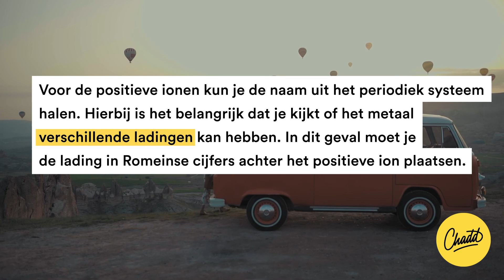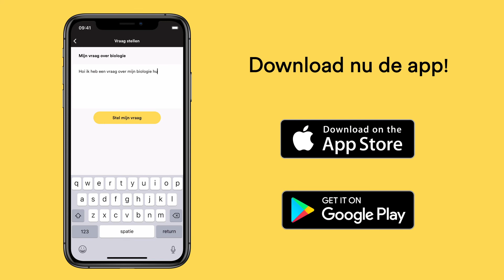Naamgeving zouten - Mr. Chadd Academy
Zouten zijn stoffen die worden opgebouwd uit metaalatomen en niet-metaalatomen.

De stoffen waaruit een metaal wordt opgebouwd worden ionen genoemd. Er zijn positieve ionen met een plus-lading en negatieve ionen met een min-lading.

In zouten leveren de metaalatomen positieve ionen en de niet-metaalatomen de negatieve ionen.
Hoe vind je de naam van een zout?

De naam van een zout bestaat uit twee delen: het deel met het positieve ion en het deel met het negatieve ion. Je kunt de naam van een zout vinden door de namen van het positieve en het negatieve ion achter elkaar te plaatsen.

Naam van het positieve ion
Voor de positieve ionen kun je de naam uit het periodiek systeem (BiNaS tabel 99) halen. Hierbij is het belangrijk dat je kijkt of het metaal verschillende ladingen kan hebben. In dit geval moet je de lading in Romeinse cijfers achter het positieve ion plaatsen, zoals in lood(IV)chloride. Sommige positieve ionen, zoals NH4+, bestaan uit meerdere atomen en kun je dus niet vinden in BiNaS tabel 99. Deze kun je vinden in BiNaS tabel 66B.

Naam van het negatieve ion
Voor de naam van het negatieve ion kun je ook BiNaS tabel 66B gebruiken. Hierin staan een aantal negatieve ionen met hun naam erbij. Als je de naam hier niet tussen kunt vinden, dan maak je de naam op de volgende manier: je hebt de naam van het atoom en plakt hier -ide achter. Zo is de naam van een fluor-ion niet fluor, maar fluoride. Je kunt deze in de tabel hieronder vinden. Het is belangrijk dat je deze goed kent, want je kunt ze dus niet terugvinden in je BiNaS.

Naam ion Molecuulformule
Fluoride F–
Chloride Cl–
Bromide Br–
Jodide I–
Hydroxide OH–
Oxide O2-
Sulfide S2-

Hoe vind je de formule van een zout?
Als je de naam weet van een zout dan is de eerste stap kijken wat de molecuulformules zijn van het positieve en het negatieve ion. Om hier een formule van te maken, wil je de ladingen van de ionen weten. Deze lading kun je in BiNaS tabel 99 vinden voor ionen die uit één atoom bestaan en anders in BiNaS tabel 66B. Een zout is altijd neutraal geladen, dus moeten we zorgen dat er evenveel plus- als min deeltjes zijn. In het voorbeeld hieronder kun je zien hoe je dat moet doen.

Voorbeeld:
Wat is de molecuulformule van ijzer(III)oxide?
De molecuulformule van ijzer is Fe en deze heeft een lading van 3+. De molecuulformule van oxide is O en deze heeft een lading van 2-. De ladingen zijn niet gelijk dus moeten we deze gelijk maken

Fe 3+: 3 positieve deeltjes x 2 = 6 positieve deeltjes
O 2-: 2 negatieve deeltjes x 3 = 6 negatieve deeltjes

We hebben dus 2 Fe-ionen en 3 O-ionen nodig om een neutraal zout te maken. De molecuulformule wordt dan Fe2O3.